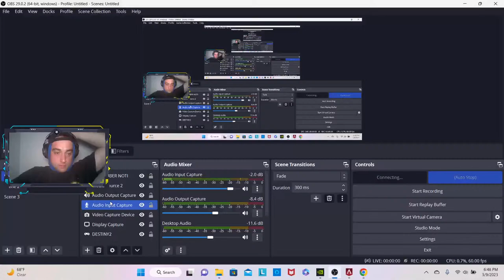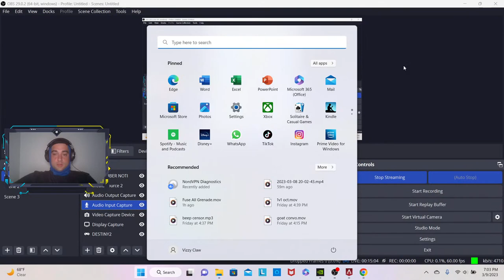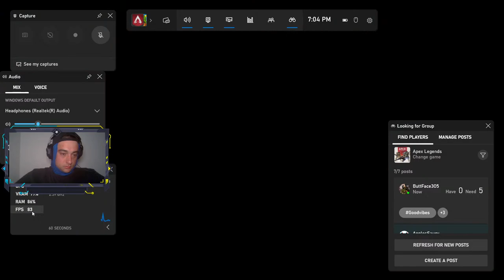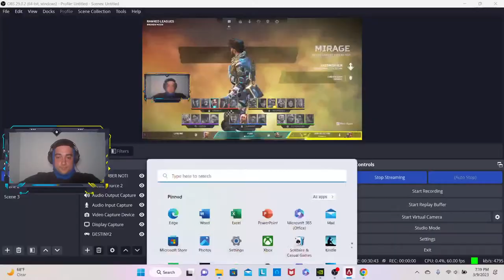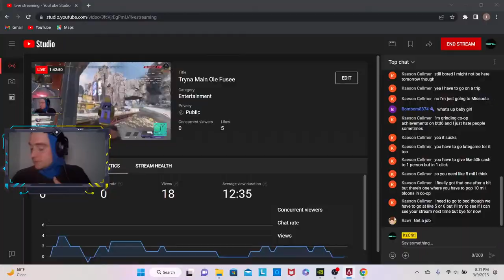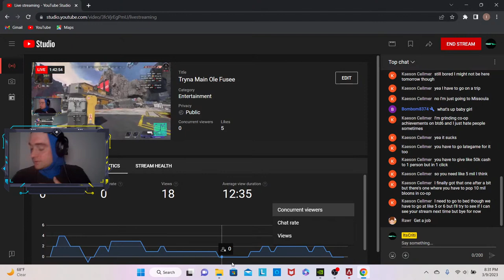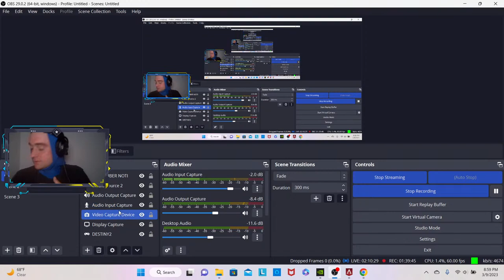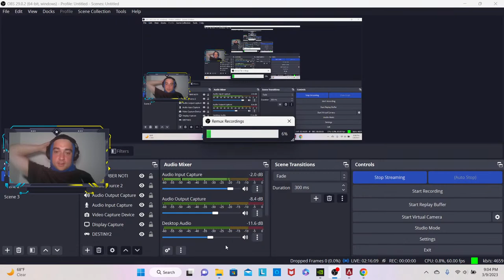Tryna Main Ole Fusee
You know... Sometime Yes, Sometimes Know..